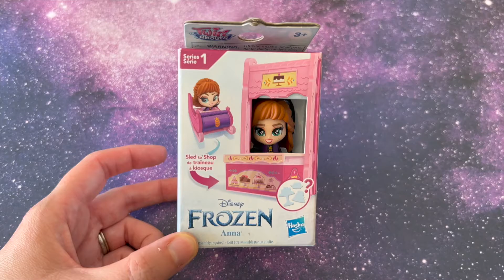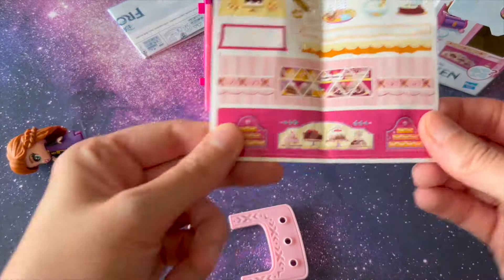LET'S OPEN | a Disney FROZEN Twirlabouts ANNA Sled To Shop | series 1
Let's open a DISNEY Twirlabouts Sled to Shop Anna, series 1!